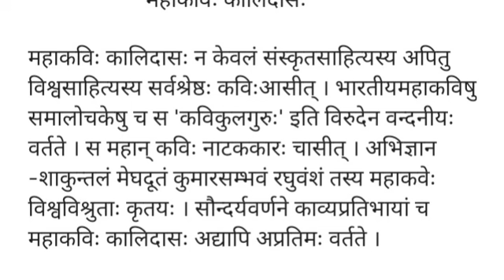कालिदास पर अनुच्छेद लेखन